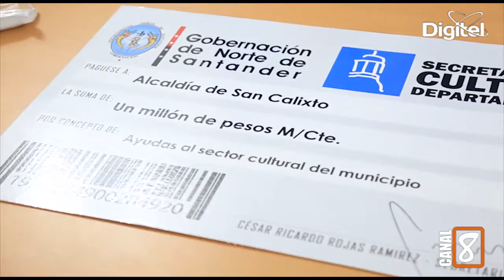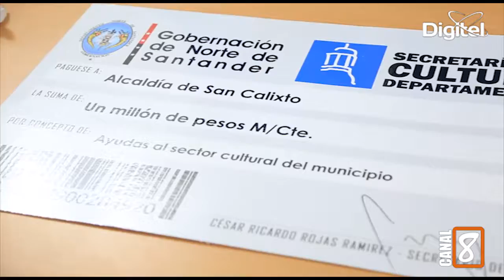JAIRO PEREZ EX ALCALDE DEL MUNICIPIO SAN CALIXTO